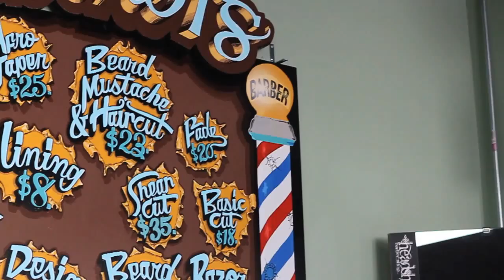The Biz Spotlight Trailer for Head Shots Barbershop in San Mateo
For information on a Biz Spot for your business call Mike with Fish Eye FIlms 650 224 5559